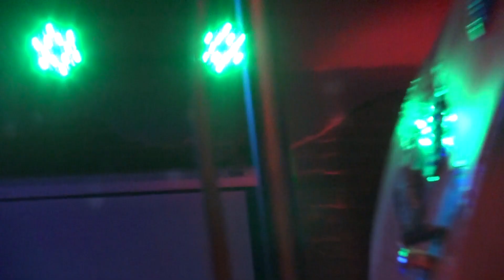Dick Titty Blood Punch at Mag Bar - Sept 30, 2023